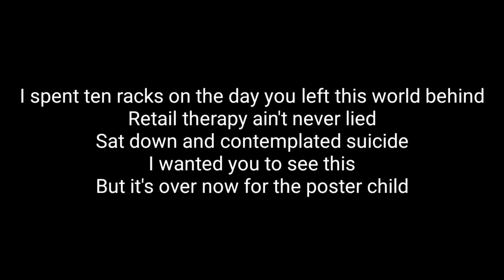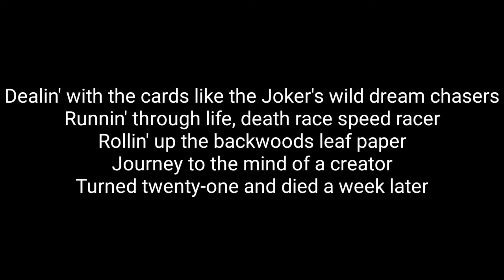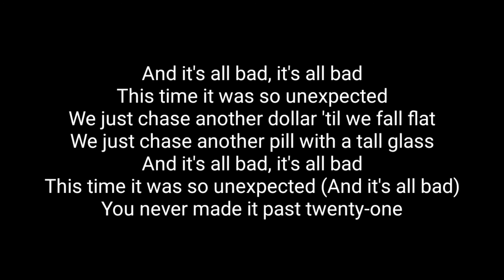Clever - It's All Bad (Lyrics)